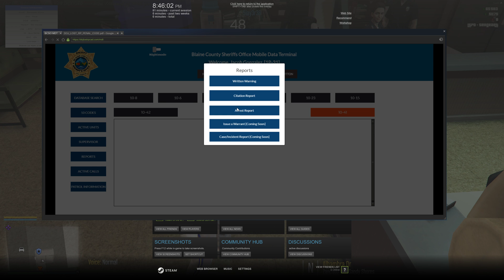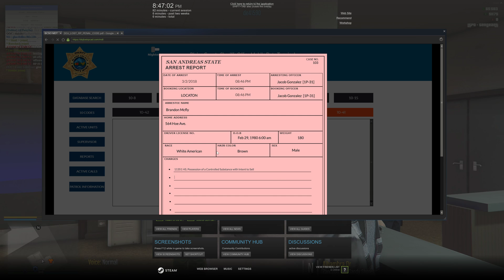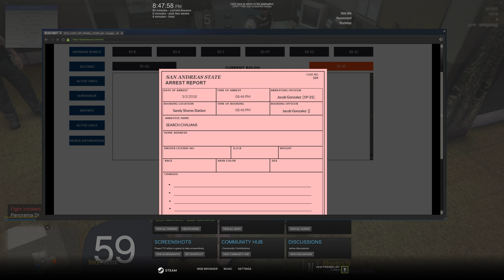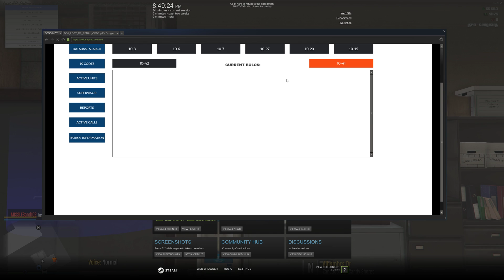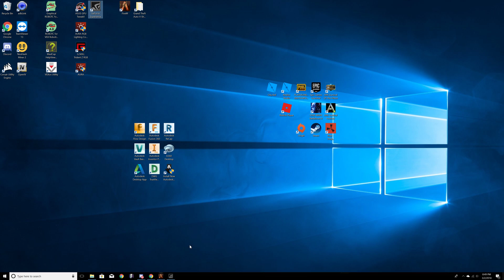How to use Penal codes for CAD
GPU: GeForce GTX 1080 Ti
CPU: Intel(R) Core(TM) i9-7900X CPU @ 3.30GHz
Memory: 16 GB RAM (15.68 GB RAM usable)
Current resolution: 3840 x 2160, 60Hz
Operating system: Microsoft Windows 10 Home